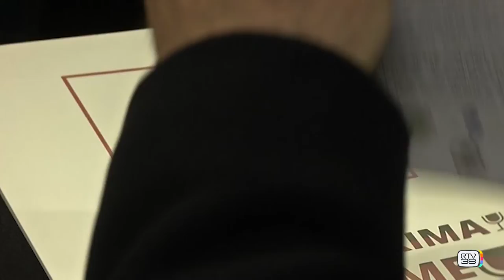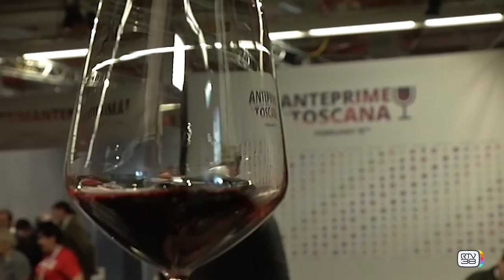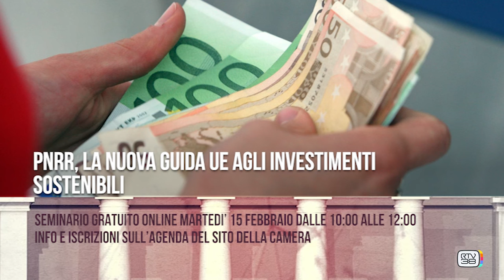Casa delle imprese 4a puntata 4 Febbraio 2022 Arriva BuyWine Toscana 2022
Saranno oltre 300 i player (100 buyer e 200 produttori toscani) che parteciperanno all’edizione BuyWine Toscana 2022, la prima in presenza dopo l’inizio della pandemia.
Appuntamento l’11 e 12 febbraio 2022 al Padiglione Spadolini alla Fortezza da Basso di Firenze.
Intervista a Giuseppe Salvini, segretario generale della Camera di Commercio di Firenze (promotore dell’evento insieme a Regione Toscana) e a Massimo Manetti, presidente di PromoFirenze, azienda speciale della Camera e soggetto attuatore dell’iniziativa insieme a Fondazione Sistema Toscana.